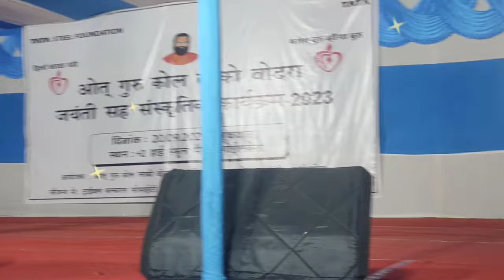Lako bodraJayanti GOILKERA 2023/COMEDY .L.B.J.ke Shubh avsar per ki comedy